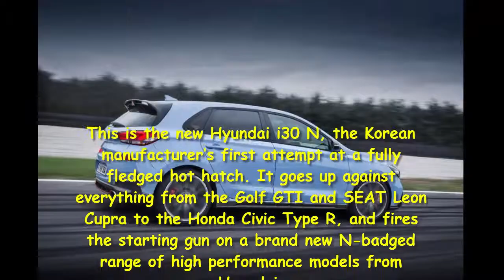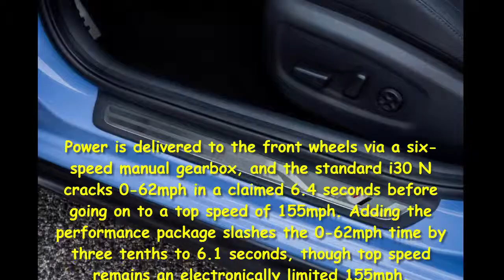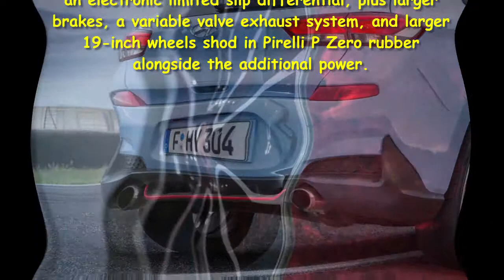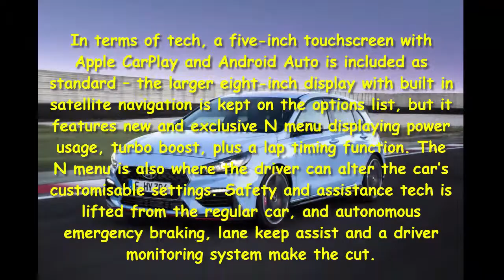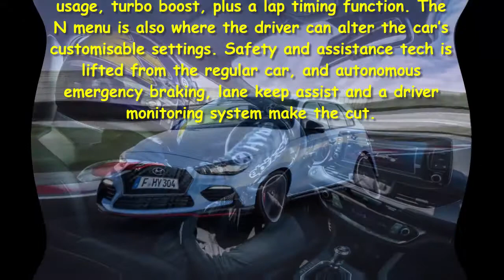Car Review - New Hyundai i30 N Hot Hatch Blasts In With Up To 271bhp - Read Newspaper Tv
Read newspaper:
Car review - New Hyundai i30 N hot hatch blasts in with up to 271bhp
Source: autoexpress.co.uk